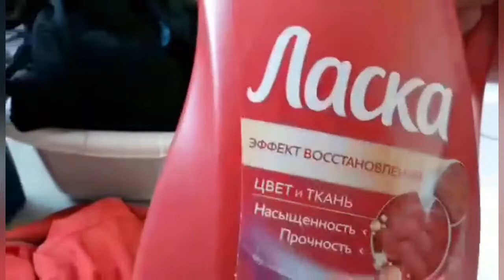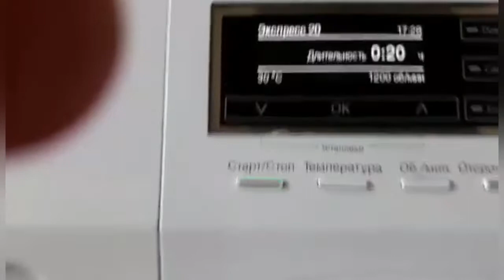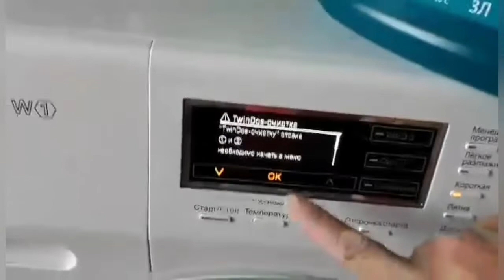Ang Bilis ng Araw No ?